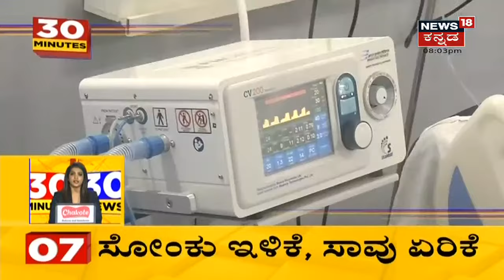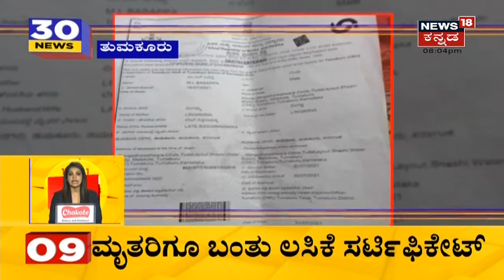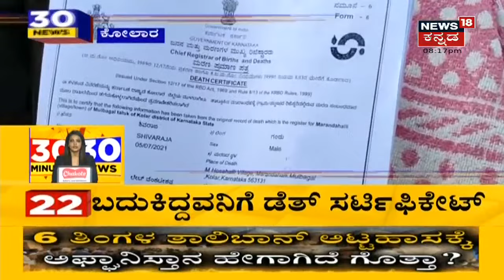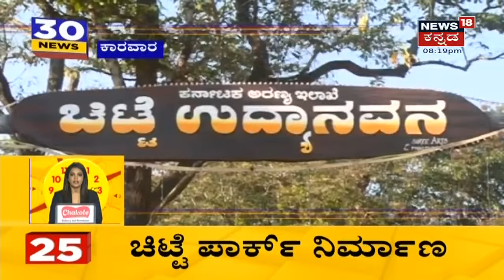30 Minutes 30 News | Kannada Top 30 Headlines Of The Day | Jan 30, 2022 | News18 Kannada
30 Minutes 30 News segment brings the daily news updates related to the state.
Karnatakaದಲ್ಲಿ ಇಂದು 28 ಸಾವಿರಕ್ಕೂ ಅಧಿಕ Corona ಸೋಂಕಿತರು ಪತ್ತೆ
1:21 ನಾಳೆಯಿಂದ ರಾಜ್ಯದಲ್ಲಿ Night Curfew ರದ್ದು
2:33  Bengaluru | ನಾಳೆಯಿಂದ ಶಾಲೆಗಳು ಆರಂಭ
4:58 50 50 ರೂಲ್ಸ್ ಗೆ ನಟ Shivarajkumar ಬೇಸರ